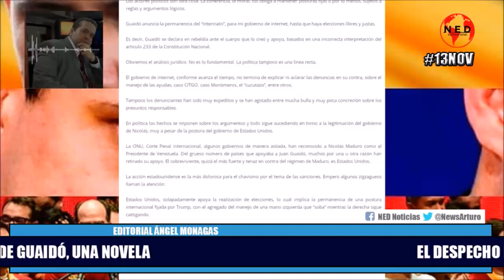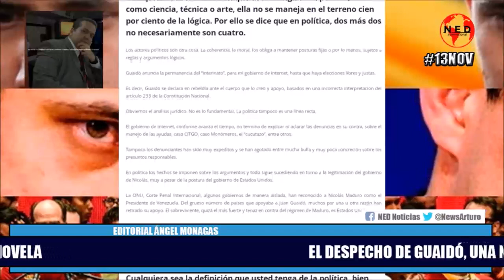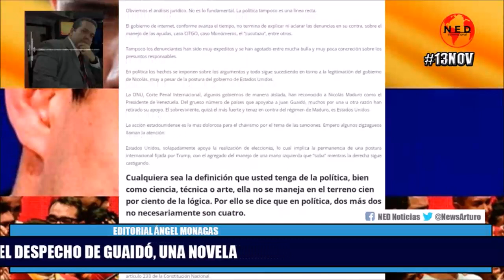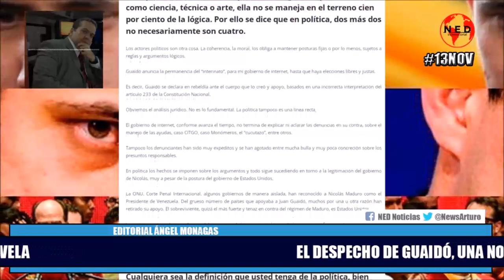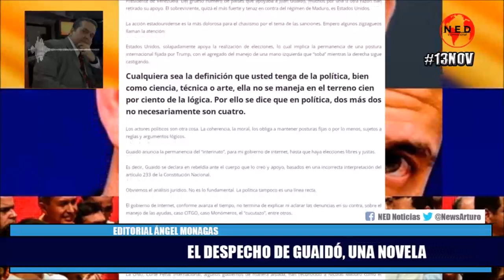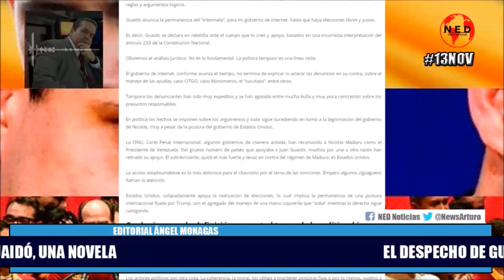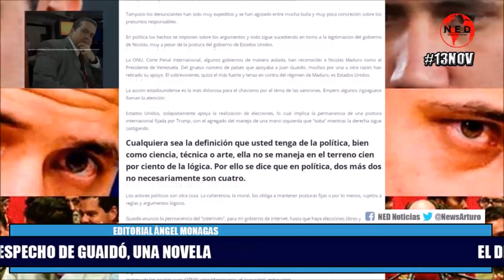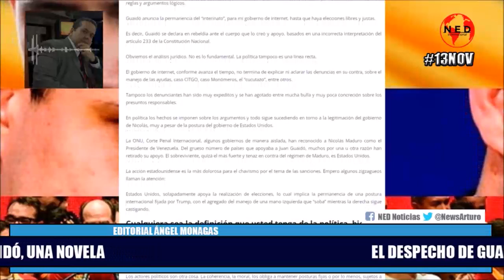EL DESPECHO DE GUAIDÓ 📌 Editorial Ángel Monagas